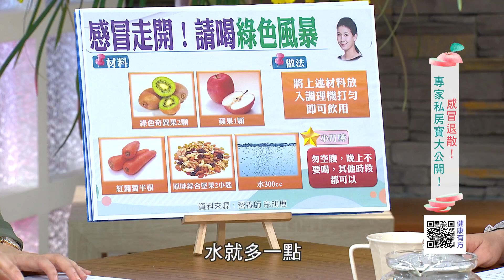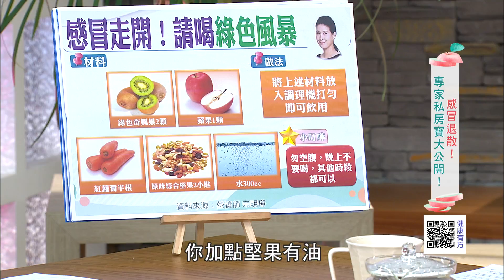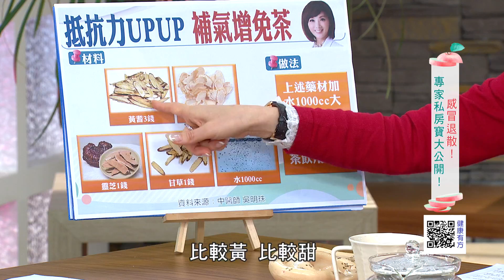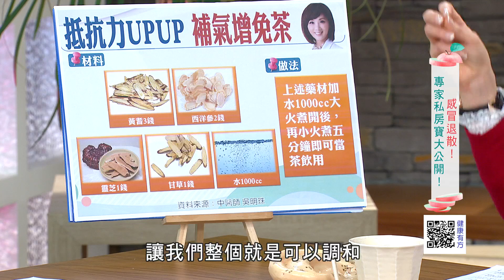哈啾！又感冒了！感冒偏方=天然感冒藥?｜健康有方20180405｜三立台灣台CH29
※本集主題：
＊增加抵抗力 從此和感冒說BYE BYE
＊治感冒偏方百百種 我該相信哪一種？
＊神奇！解開”筋膜”感冒退散！

※播出資訊：
【三立台灣台CH29】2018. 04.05(四)10:00

※本集來賓：
中醫師  吳明珠
營養師  宋明樺
脊椎保健專家  鄭雲龍